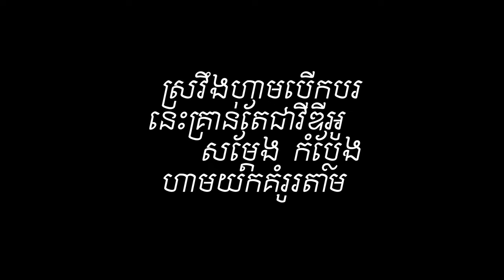ស្រវឹងHarryចង់បើកឡាន - PRANK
សួស្ដីបងប្អូនទាំងអស់គ្នាចុចSubsribe ម្នាក់មួយដើម្បីទទួលបានVIDEOជារៀងរាល់ថ្ងៃ។